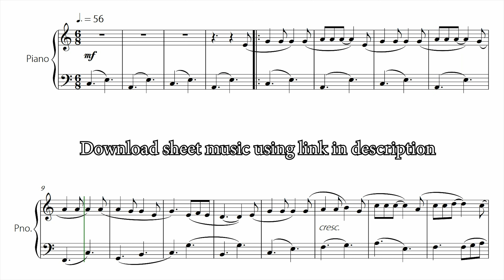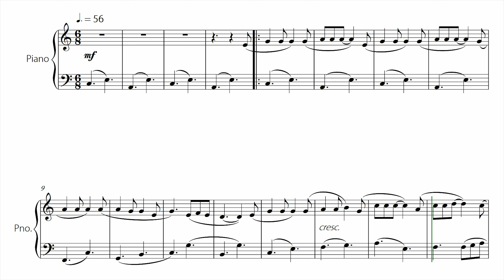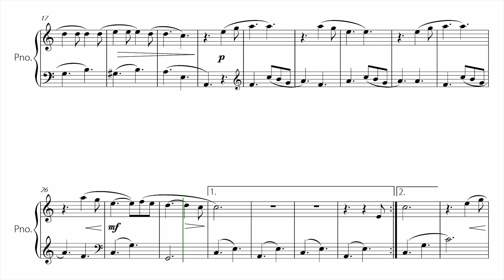Hallelujah - Beautiful EASY PIANO for beginners (Sheet Music)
EASY PIANO SOLO arrangement of the song: Hallelujah (Leonard Cohen)
In this easy arrangement, the simplified melodys and chords make it easy to learn and allows beginning students to have a fun experience in music.

Copyright © 1985 Sony/ATV Music Publishing LLC This arrangement Copyright © 2016 Sony/ATV Music Publishing LLC All Rights Administered by Sony/ATV Music Publishing LLC, 424 Church Street, Suite 1200, Nashville, TN 37219 International Copyright Secured All Rights Reserved